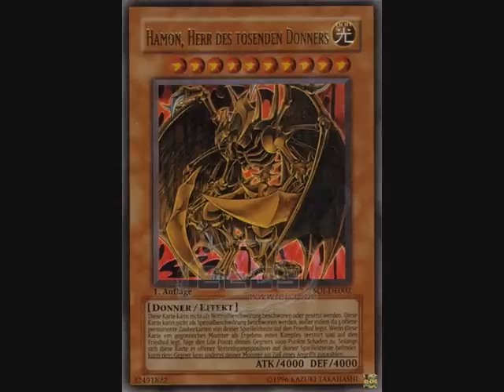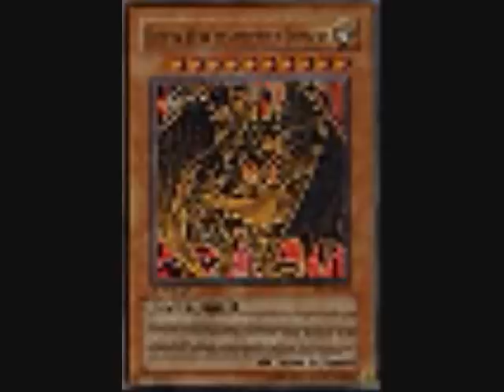lululu lukas podolski